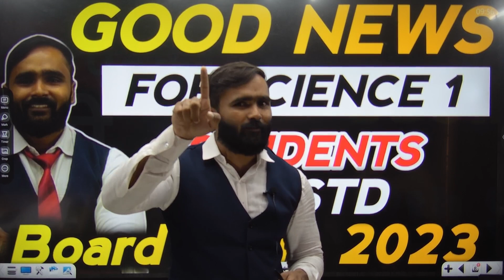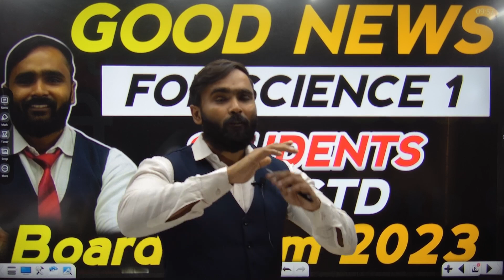GOOD NEWS FOR SCIENCE 1 STUDENTS|10TH STD|BOARD EXAM 2024|PRADEEP GIRI SIR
Engineering Channel